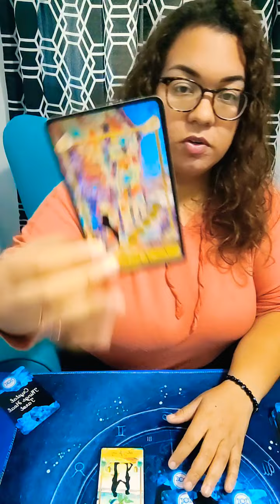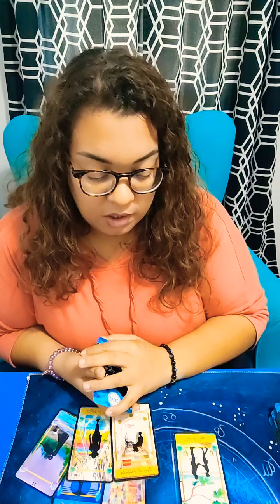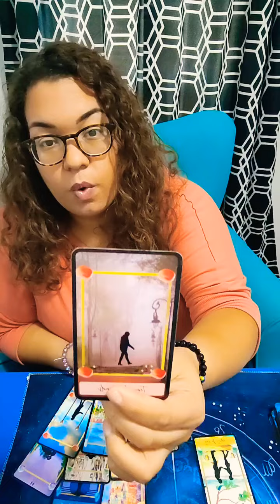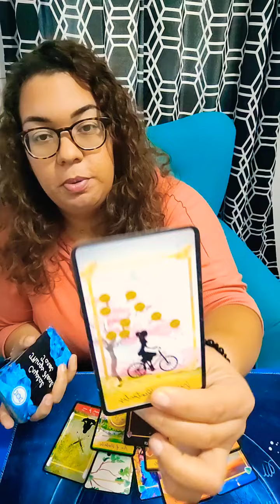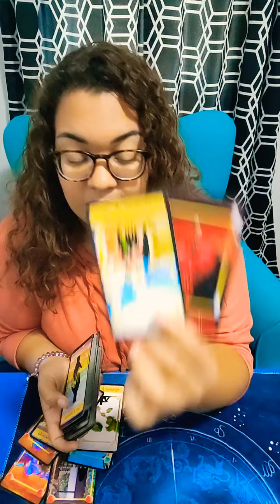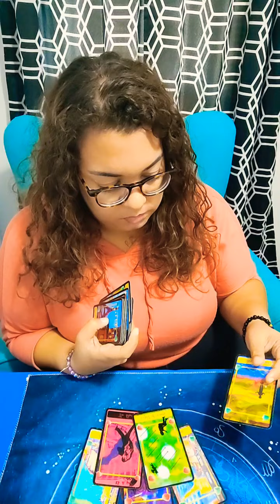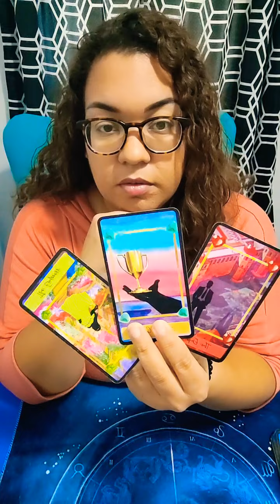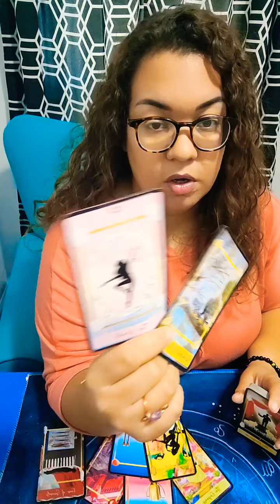CAPRICORN ♑ Drinking addiction - you go or I go 🌟 November 2022 Love tarot reading